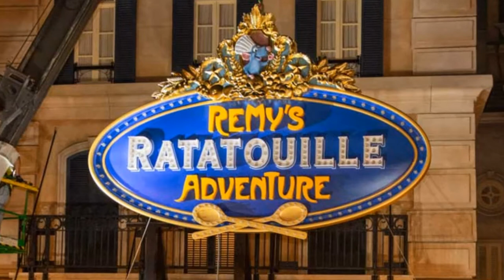Remy's Ratatouille Adventure At Walt Disney World Epcot Has Been Officially Delayed Until 2021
On this episode of Theme Park Newsroom, I'll be sharing some news on the official delaying of Remy's Ratatouille Adventure at Walt Disney World Resort Epcot until 2021.

Intro: 0:00
Stats and Facts: 1:10
My Thoughts: 1:42
Outro: 3:58